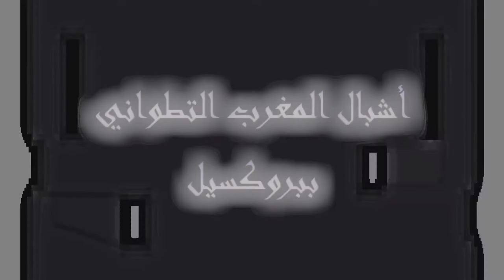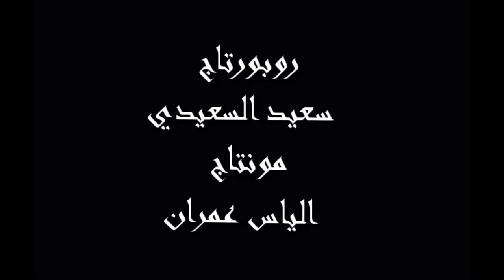اشبال المغرب التطواني ببروكسل